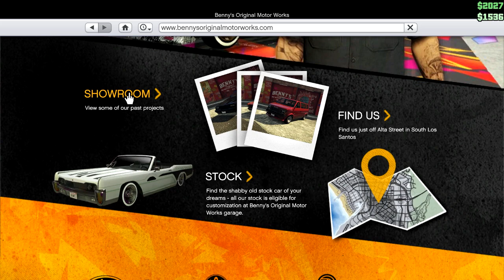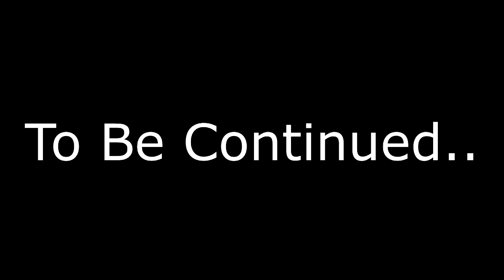GTA 5 Online - Quest For Lowrider